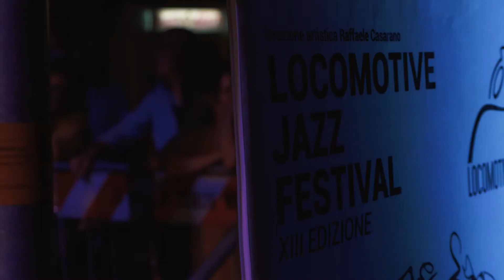Locomotive Jazz Festival 2018 - Day 11 | Avion Travel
Il Locomotive Jazz Festival saluta Ceglie Messapica suonando per le vie della città e ospitando in serata il "Privé Tour 2018" degli Avion Travel.
Il videoracconto dell'undicesima tappa del festival a cura di Guglielmo Bianchi.